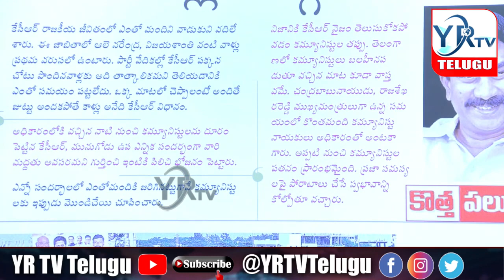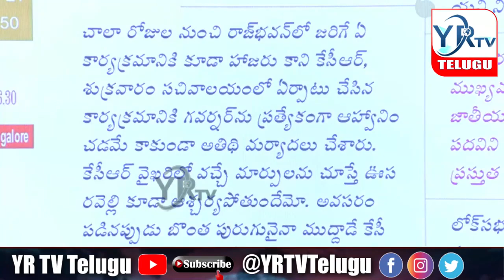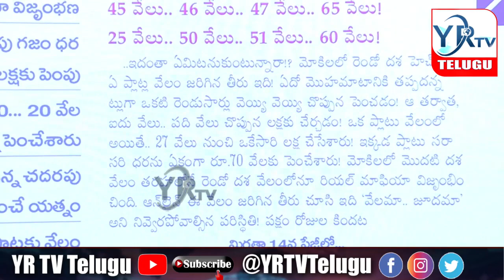కెసిఆర్ పై తిరగబడ్డ కమ్యూనిస్టులు..?Communists turned on KCR..?| YR TV Telugu